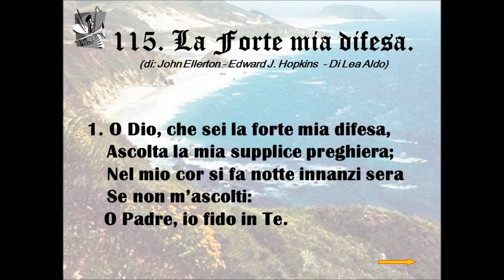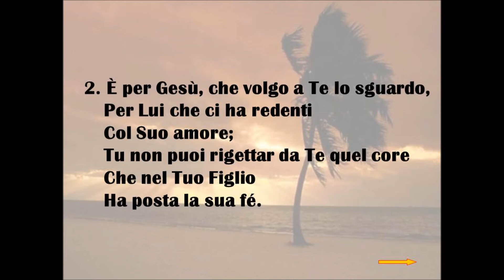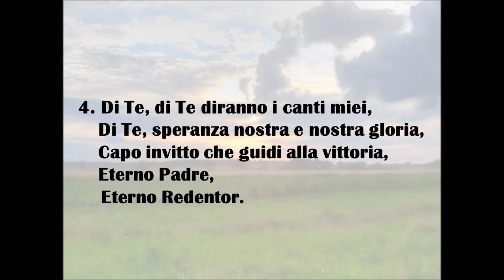115. La Forte mia difesa (di John Ellerton - Edward J. Hopkins - Di Lea Aldo).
N. 115 dell'Innario: "Inni di Lode". L'Inno di Preghiera e Supplicazione, è: " La Forte mia difesa ", composto dai Fratelli: " John Ellerton - Edward J. Hopkins  - Di Lea Aldo ". A DIO sia tutta la GLORIA per sempre, AMEN.